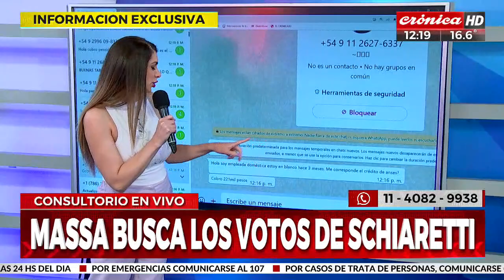Atención jubilados: el paso a paso para sacar el crédito anunciado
La ANSES confirmó que los jubilados y pensionados podrán acceder a nuevos créditos a tasa subsidiada y en hasta 48 cuotas. ¿Cómo pueden acceder y cuánto cobrarán en noviembre? La doctora Tamara Bezares te lo explicará en vivo.